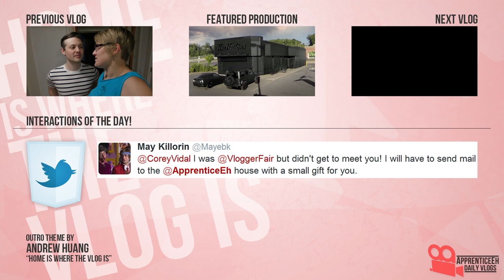A Bucket Of Vlog (Vloggerfair, Ice Bucket Challenge, and Velociraptors)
Day 1,324